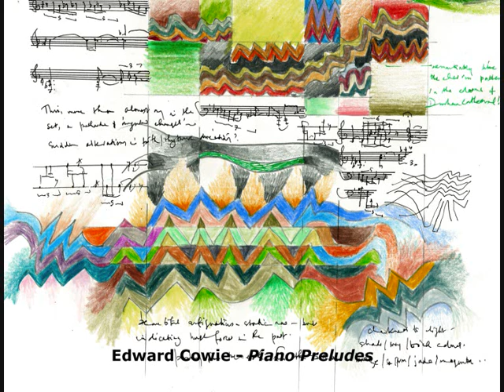Edward Cowie: 24 Preludes for solo piano: 2001. Mvt. 1,7,13,19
This is a cycle of 24 preludes, each one placed within a tonal and key-concept. They are a relocation of 24 different landscapes into  sonic realisations, grouped within the four elements; water, air, earth, fire. The entire cycle is available on UHR label, performed by Philip Mead.